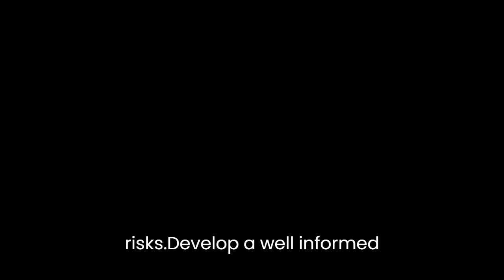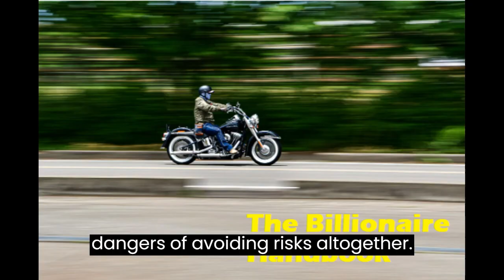The Billionaire Handbook: 15 Billionaire Habits and how to apply them in your life to get rich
If you want to know how to become a billionaire, then you need to view The Billionaire Handbook! This video will teach you the tips and techniques that billionaires use to achieve success.

In this video, you'll learn about the 15 billionaire habits that are essential for success. These habits include things like starting your own business, creating a positive mindset, and setting goals. By following these tips, you can achieve financial stability over time. Becoming a billionaire is possible!